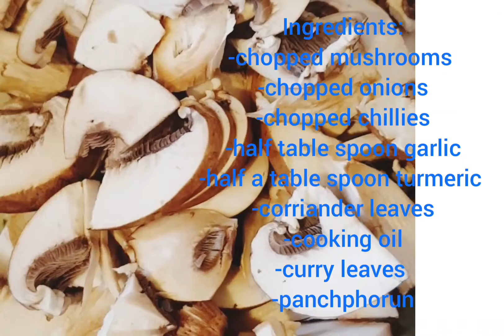Easy mushroom stir-fry 😋hope you enjoy!!